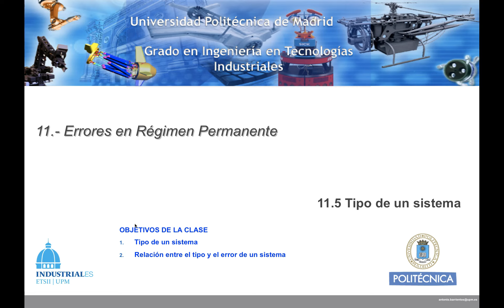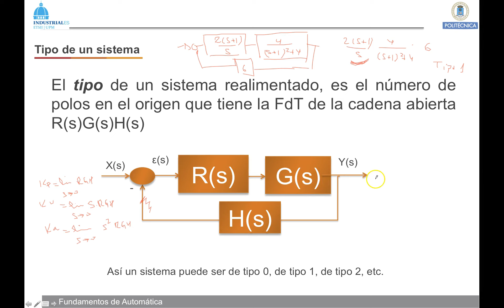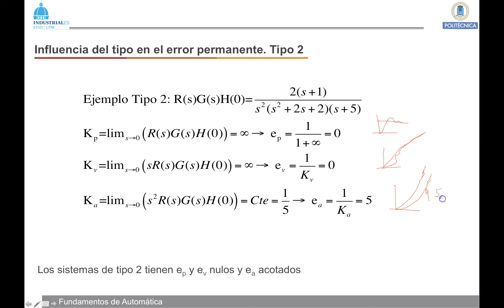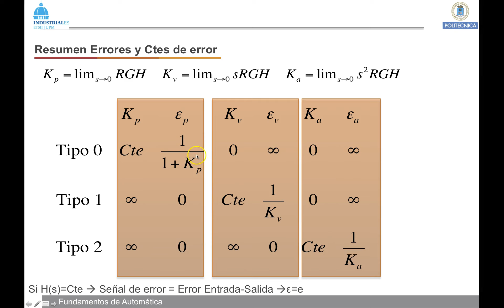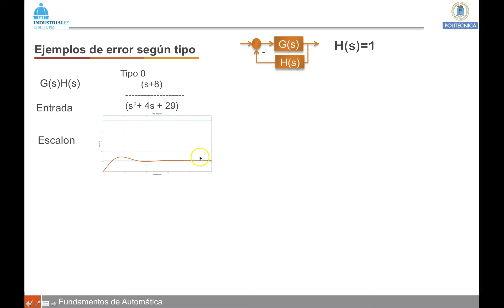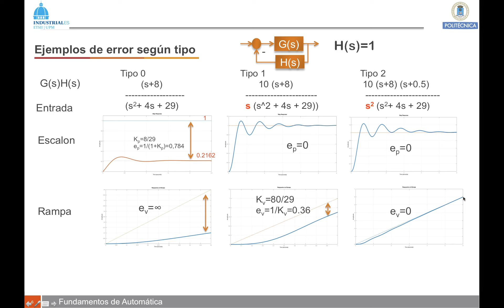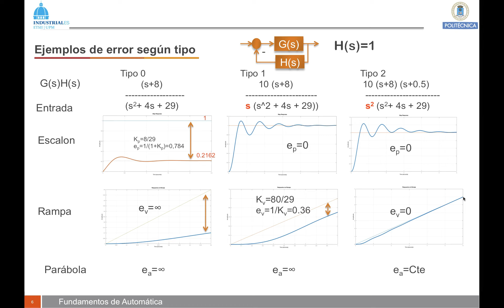DS Video 11 5 Errores - Tipo de un Sistema